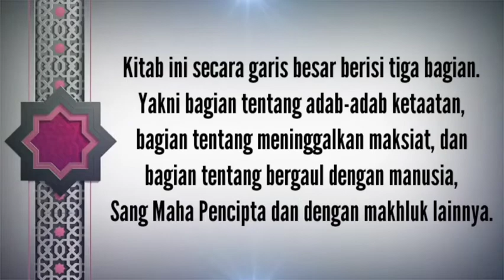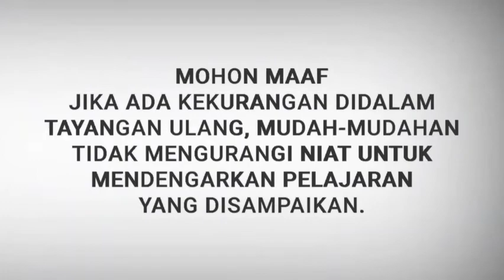#2 ADAB-ADAB MENGERJAKAN SEMBAHYANG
🔴[SIARAN ULANG] #2 ADAB-ADAB MENGERJAKAN SEMBAHYANG

BERSAMA GURU MUHAMMAD RIJANI
PELAJARAN TASAWUF - KITAB BIDAYATUL HIDAYAH
Karangan Hujjatul Islam al-Imam Abu Hamid Muhammad Bin Muhammad Al-Ghazali

Tayang Setiap Hari Senin s/d Jum'at
Waktu Ba'da Sholat Dzuhur

Mudah-mudahan bermanfaat dan Istiqomah mengamalkannya 🙏🙏 minta rela ulun lah